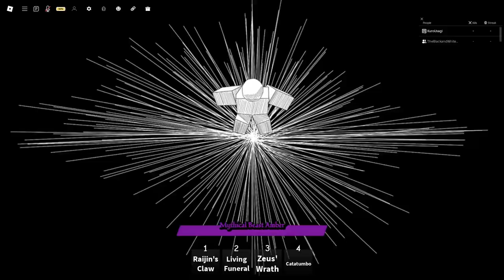New JJK Battlegrounds RELEASED and its FIRE ! (just kidding, it suck⚡)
Game : culling battlegrounds